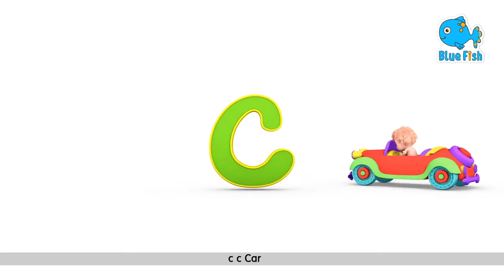Old MacDonald Had a Farm 15 + wheels on the bus - Funny Songs - Nursery Rhymes Songs For Children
E-I-E-I-O
And on his farm he had a cow
E-I-E-I-O
E-I-E-I-O

E-I-E-I-O
And on his farm he had a pig
E-I-E-I-O
E-I-E-I-O

E-I-E-I-O
And on his farm he had a duck
E-I-E-I-O
E-I-E-I-O

E-I-E-I-O
And on his farm he had a horse
E-I-E-I-O
E-I-E-I-O

E-I-E-I-O
And on his farm he had some chickens
E-I-E-I-O

E-I-E-I-OOOOOOO.

00:00 - Old Macdonald had a farm
03:53 - Teddy Bear Teddy Bear
06:18 - Ants going for marching one by one
10:19 - Are you sleeping brother john
12:15 - Marry had a little lamb
14:41 - Vegetable song for kids
16:08 - Do you know the Muffin Man
18:12 - Color song
23:55 - Daily routine school song
25:51 - One potato, Two potatoes
28:32 - Ten in the bed
30:35 - Car song for kids (Vehicle version)
33:23 - Baby Shark Dance
34:58 - Monster Truck Song
39:27 - London Bridge is falling down

4K Baby Songs & 3D Cartoon | Blue Fish